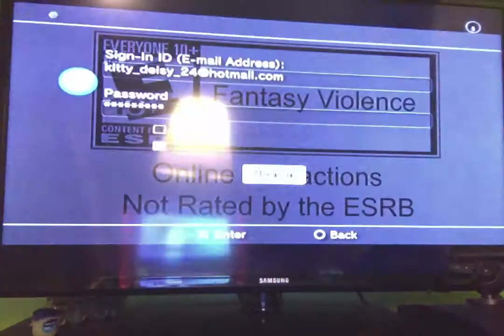Minecraft PS3-23-I Hate Stairs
Welcome to my 25 video on Pavel Awesome World.Enjoy Only 25 more Videos until My 50 Video